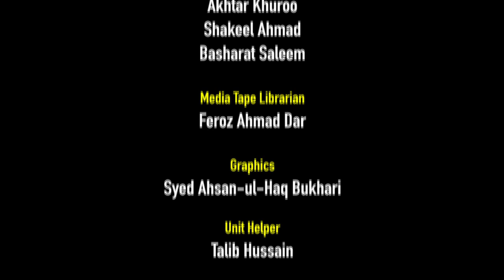Free diagnostic camp for employees held at Kashmir University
Organised by